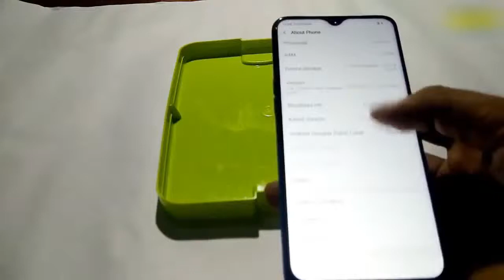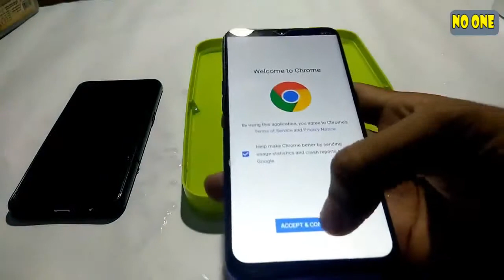oppo f9 pro waterproof test by Skyler Vlogs